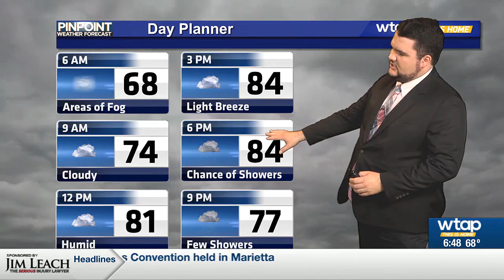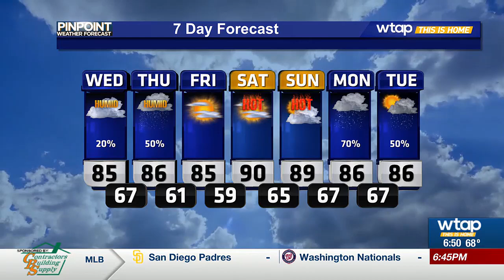WTAP Pinpoint Weather AM Update 7/24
Rain chances continue to linger around until Thursday.